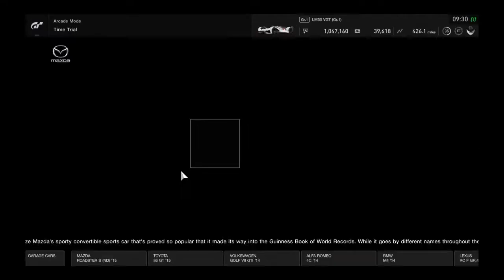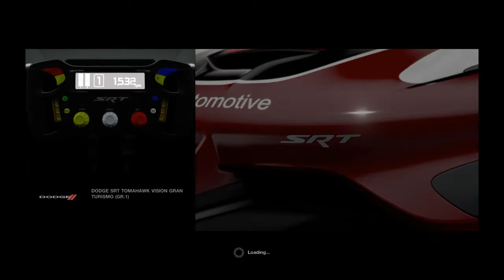GT Sport: SRT Tomahawk VGT LMH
Specs:

Class: Le Mans Hypercar
Motor: 7.0 liter V10
Aspiration: Naturally Aspirated
Drivetrain: RWD
Transmission: 7 speed sequential gearbox
Power: 671 hp @ 9,200 rpm
Torque: 426.2 ft-lb @ 7,500 rpm
Weight: 2,304 lbs.
Country: USA